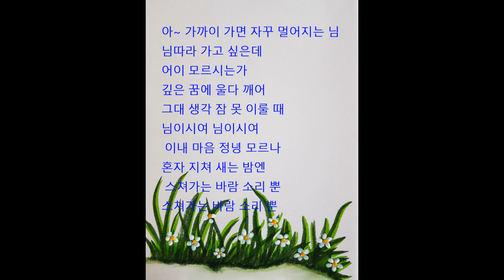어이 모르시는가(양하영)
Alto Saxophone
   Y. H. Lee